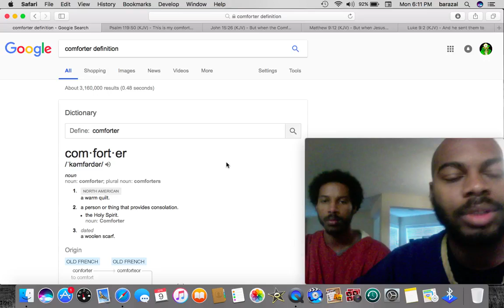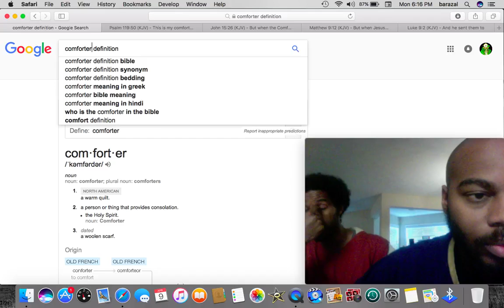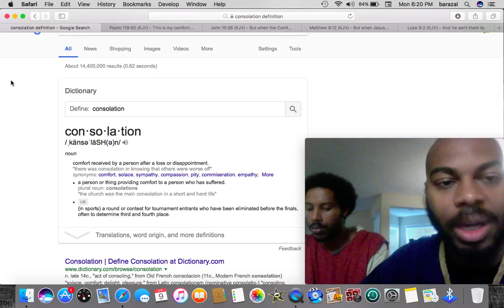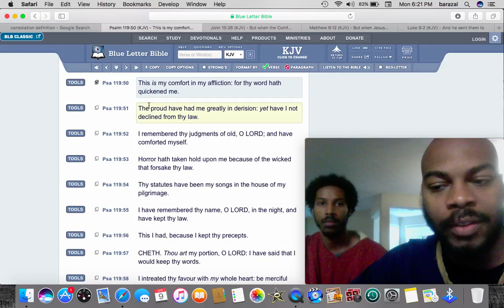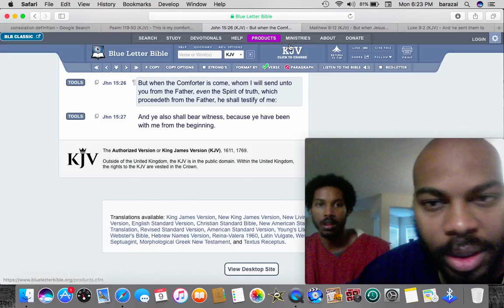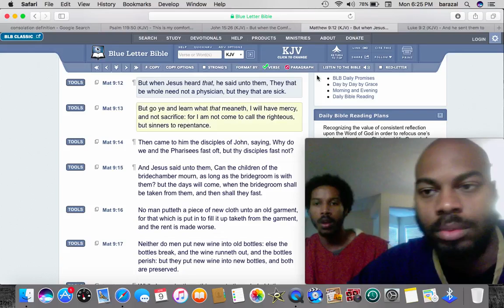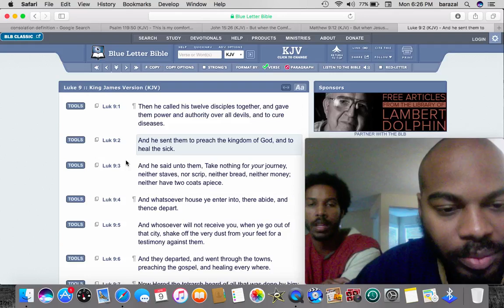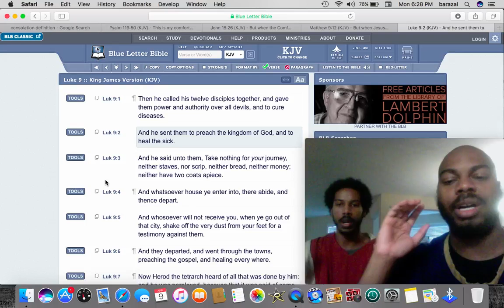The Scriptures Are The Comforter!!